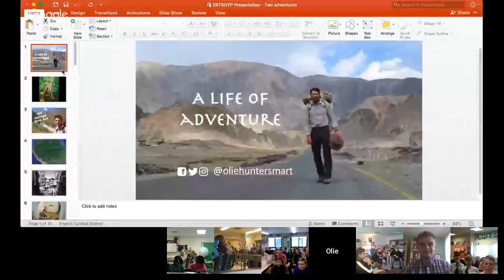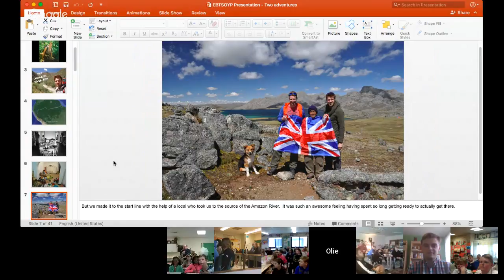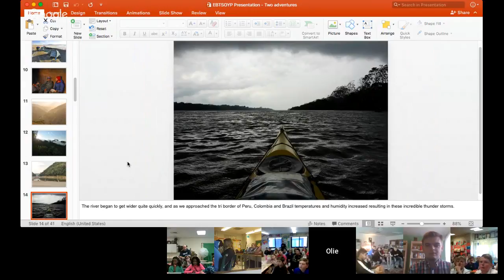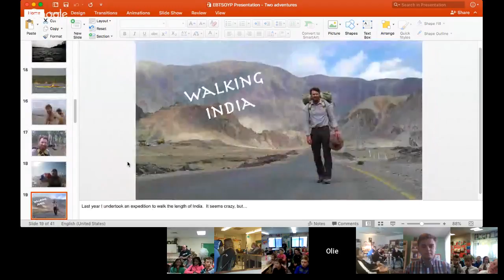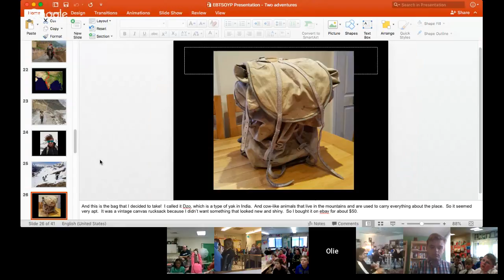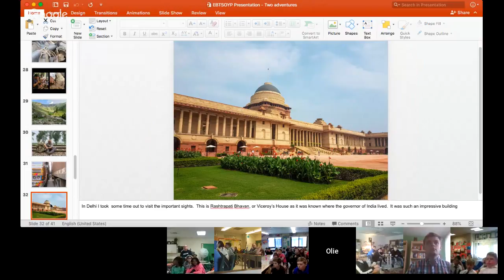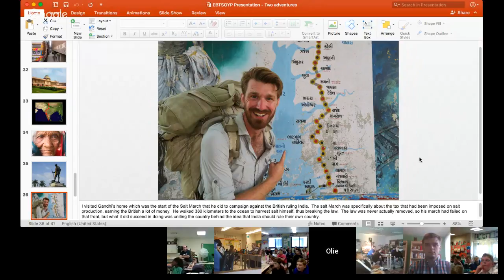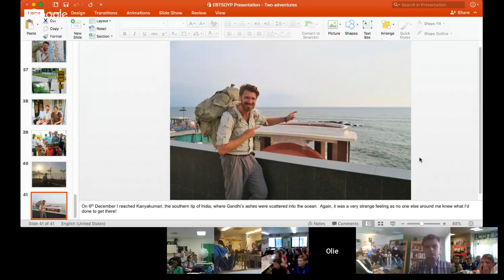Olie Hunter Smart | Amazon and India Adventures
Join us as we connect with Olie to hear about his most recent explorations through India and the Amazon. Olie is an explorer from the UK, last May he set off to walk the length of India, over 4,000km, exploring and learning about the people, the country and its historical connection to Britain. We connected classrooms with Olie several times along the way on his epic journey, which he completed towards the end of 2017. Before that, Olie kayaked the length of the Amazon River, from the source in the mountains of Peru and through to the ocean, over 6,000 km. We were able to connect classrooms with Olie in Peru, Brazil and then upon his return to the UK.